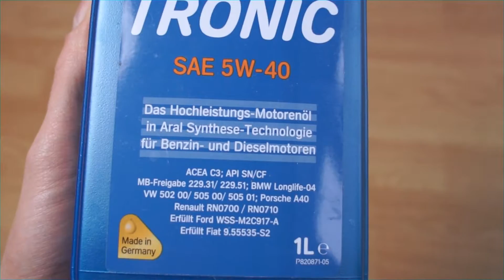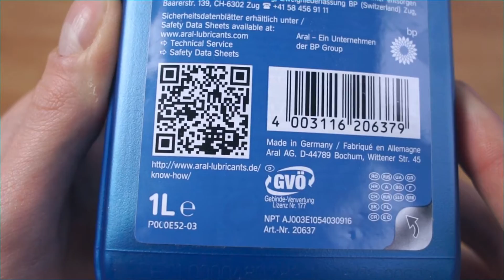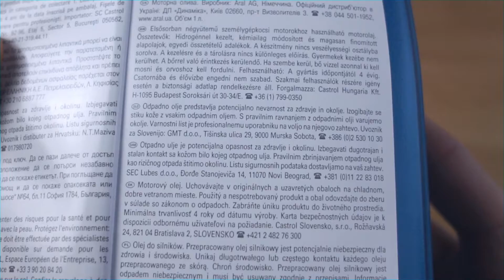Aral High Tronic 5W40 original oil engine show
aral oil, oleje aral, aral 5w40, aral olej, aral high tronic, high tronic olej